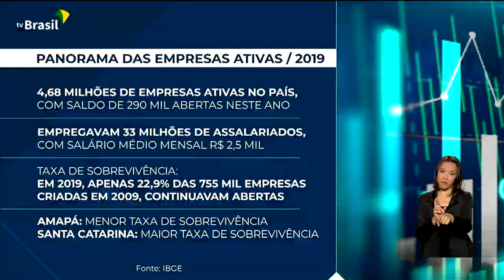Comentário do cientista político Ricardo Caldas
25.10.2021 – O cientista político Ricardo Caldas comenta a última pesquisa do IBGE sobre empreendedorismo no Brasil.